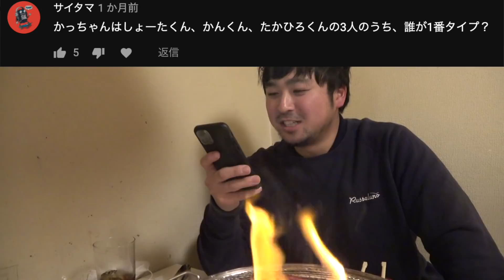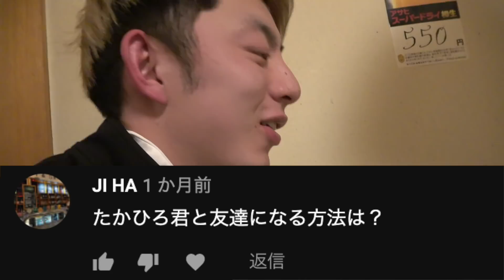質問コーナー&去年の振り返りと今年の抱負@ホルモン亭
twitterはこちらから！